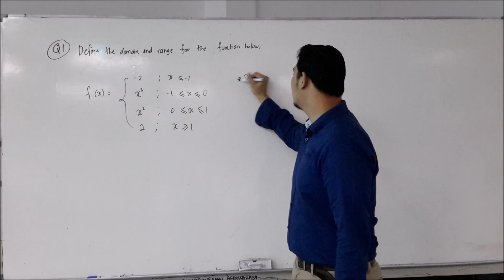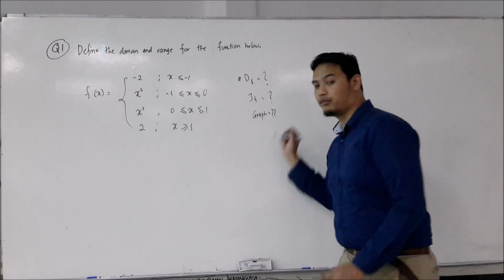4 ECC3011 FUNCTION Define Domain and Range Exercise1